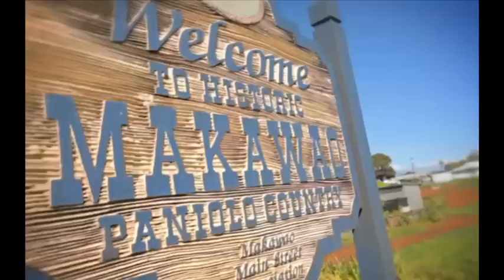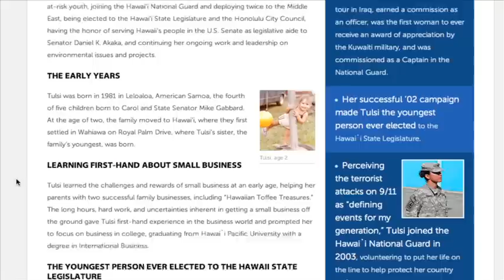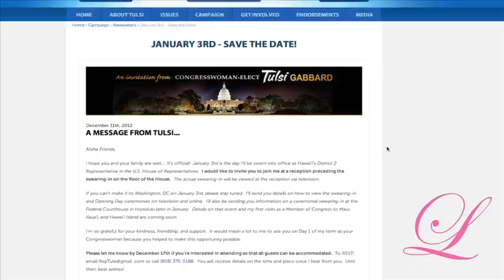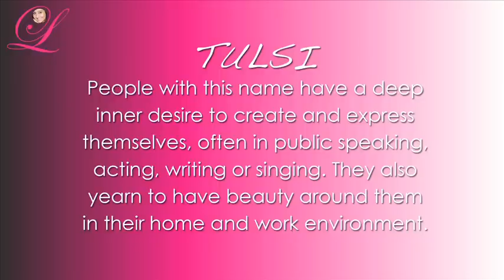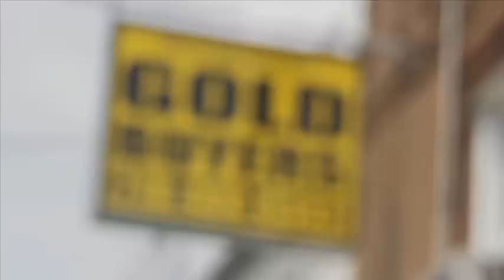Tulsi Gabbard interview on Let's Talk With Lakshmee Part 1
LET'S TALK WITH LAKSHMEE interviews The 1st Hindu Elected Congress Woman in America. On January 3, 2013 Tulsi Gabbard will swear in on The Bhagvad Gita!